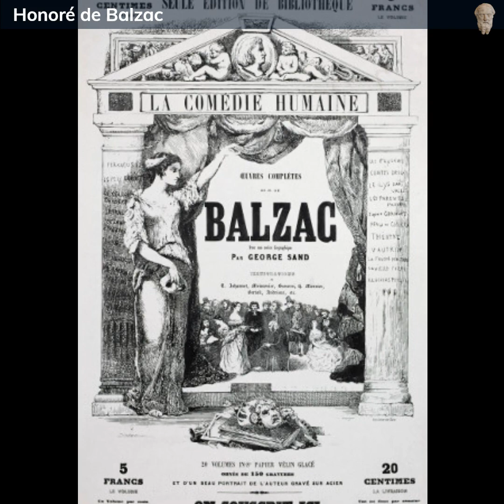Honoré de Balzac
Honoré de Balzac, born on May 20, 1799, in Tours, France, was a prolific and influential French novelist and playwright of the 19th century. His life and work left an indelible mark on the literary world.